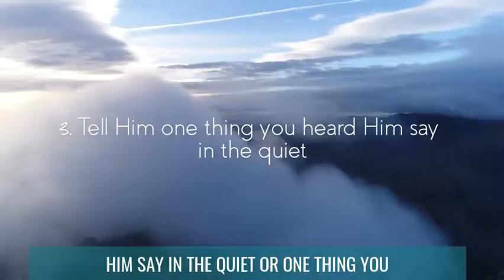How to Improve Worship - After the Message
A complementary video to our New Song sermon in the series Next, we talk about steps we can take to improve how we worship God.